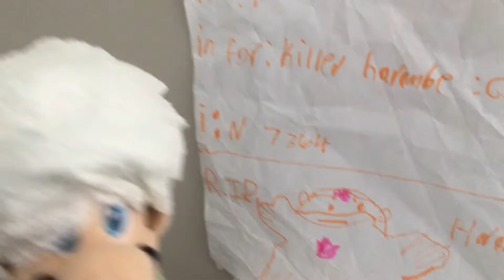HARAMBE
Like for more! Press the like button for a cool trick, It turns blue! First comment gets pinned!